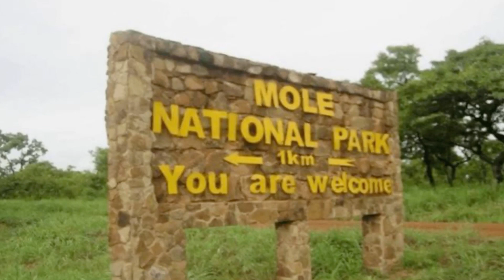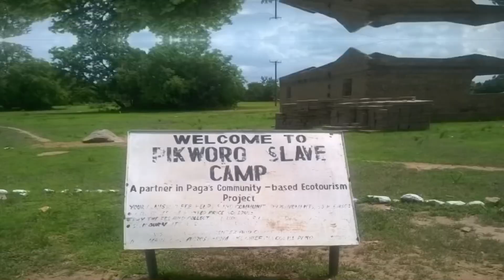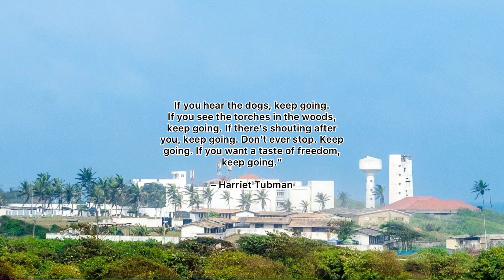😱😱😱Good Morning America was in Ghana.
Good Morning America was in Ghana. As Ghana gains popularity In the area of tourism, GMA was there to showcase the diversity and beauty of this incredible African Country.

            Amazing Grace, by Mahalia Jackson